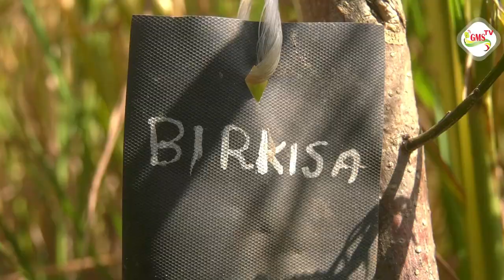Bignona: L'AJAC conserve la semence de riz traditionnelle locale